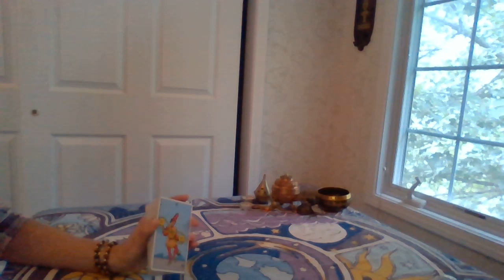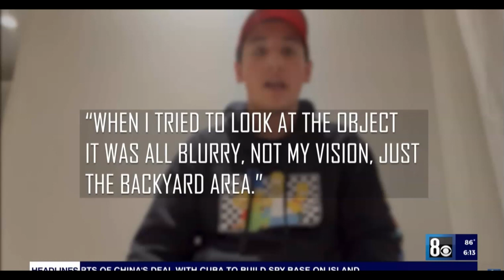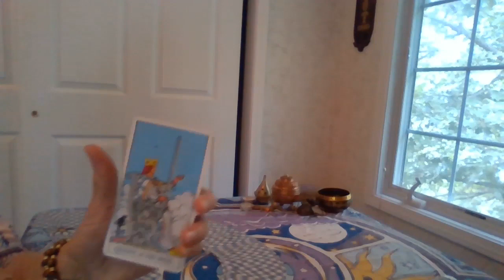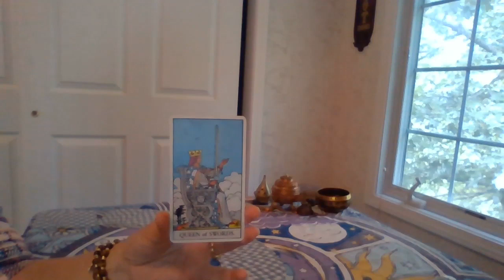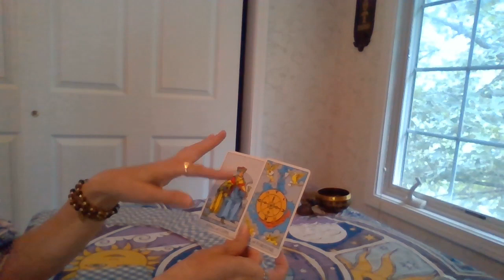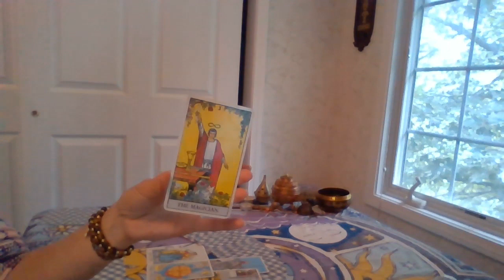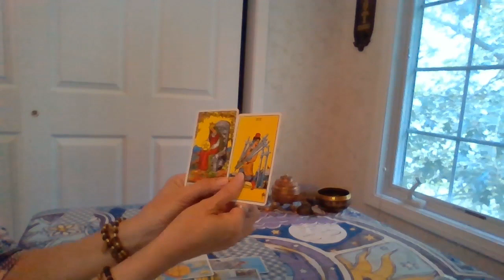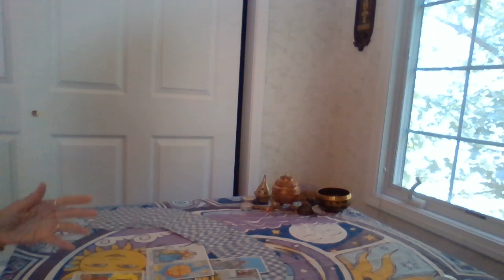Did Aliens Really Land in a Backyard in Las Vegas?